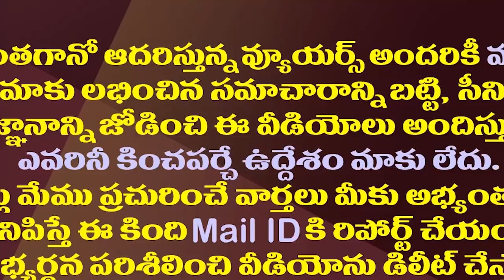వైసీపీ నుంచి రాజ్యసభకు ఆ నలుగురు..ఊహించని వ్యక్తికి జగన్ ఛాన్స్||Jagan rajyasabha seat unexpected